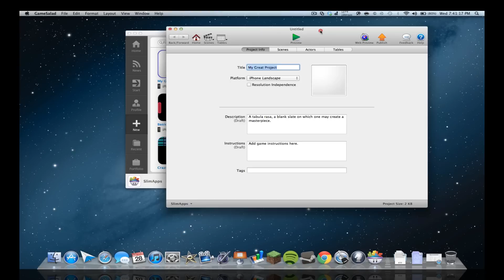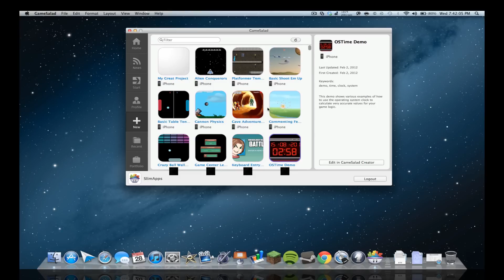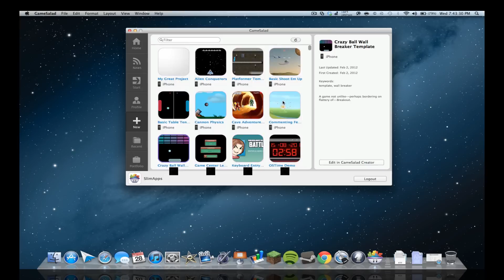App/Game Development Ideas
Leave ideas below!